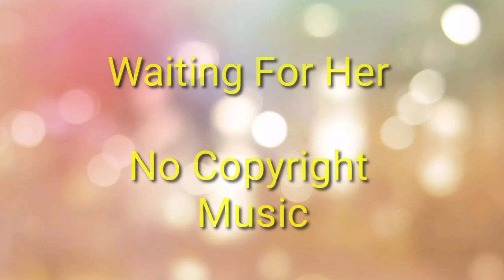Waiting For Her. No Copyright Music For Background Use....